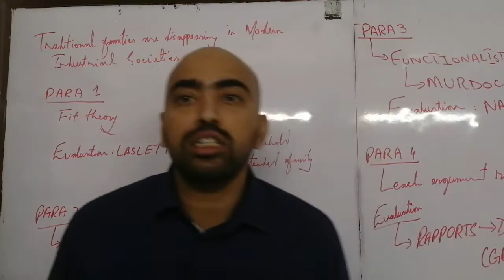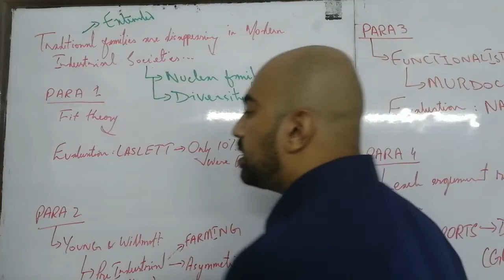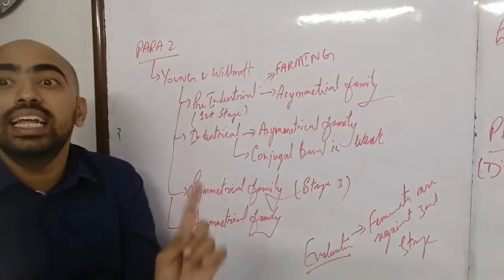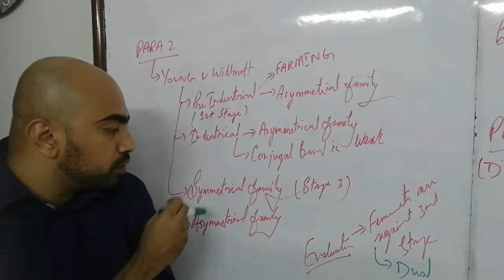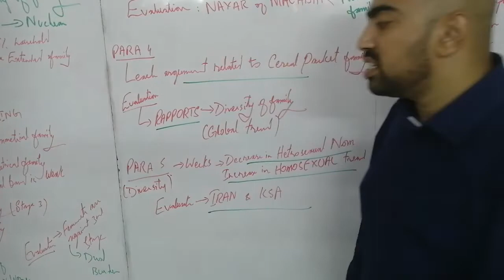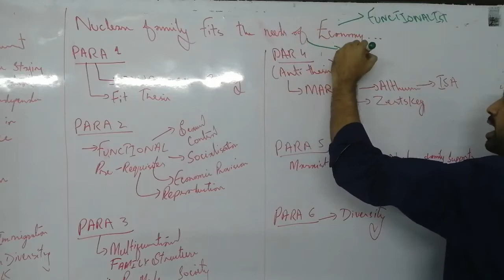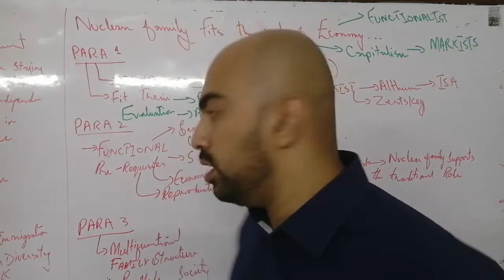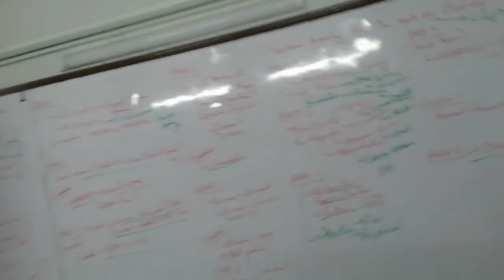Sample Answers Solution -Traditional families are disappearing and Nuclear family fits the needs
Evaluate the extent to which ‘traditional’ families are
disappearing in modern industrial Societies.26 Marks
Traditional families included couple with their children living with extended
families. Fit theories such as traditional functionalist writers like Parson and
goode have argue that extended family were the norm of pre industrial times
because they were kinship based, multifunctional and economically
productive. There were economically productive because they served a range
of functions such as provided for elderly in the absence of welfare
system.Due to industrialization and urbanisation fit theorist such as pArson
argued that traditional families of pre industrial societies based on
subsistence farming were replaced by nuclear family due to their geographic
mobility , nuclear families were mobile to find and keep work and labour
flexibility that fulfilled the need of economic system. However they have been
criticized by laslett who found that only 10% of the household were extended
families in pre industrial societies.
Due to development and industrialisation, Young and Wilmot found that
there have been four types of family, Pre industrial family in which family was
an economic unit and employed on farm with mean women and children all
working on farm. In 2nd early industrial family in which Men are employed in
factories. They are subsequently moved out of the domestic context and
spend their leisure time in pubs, bars. Extension of the family thus serves a
dire economic need. The conjugal bond is weak. The women developed ties
with kin of their own‐a horizontal extension of the family. 3RD STAGE: The
symmetrical family, The men are brought back within the family household.
Sources of leisure are located within homes. The family becomes structurally
isolated. Women's trade union is disbanded. The nuclear family Is separated
from the kin. Sage four family : Asymmetrical families with husbands away on
business trips, golf courses etc. Women relegated to the homes. however
Feminists have attacked the conception of stage 3 symmetrical family,
asserting that no considerable improvement has been made for women.

The functionalist consider nuclear family to be the norm in industrial society.
Nuclear family according to mudrock is one in which has common residence,
economic cooperation and reproduction and adult of both sexes living together
with one or two children own or adopted and that NUclear family is universal
human social grouping either as a sole prevailing form of family or as the basic
unit from which more complex familial forms are compounded. He has been
criticised by kathleen glough who presents the example of Nayars of south
india in which women can have as many husbands they wanted, up to 12 and
children were the responsibility of mother’s father or brother.
Leach argues There is always a cereal packet of image presented by media that
shows couple showing immense happiness and love with their dependent
children. This monolithic image has been criticised by Barrie thorne as it does
not reflect the reality. As today there is much more diversity in family structure
such as gay couple household, lone parent family.Rapoport's attacked this view
of the monolithic family. They said that in 1978, only 20% of the families had
married couples with children and a sole male breadwinner. In 1989, Rapoports
argued that family diversity was a global trend.
Weeks says that there has been a decrease in hetero sexual norm and diversity arises
from the decline of the heterosexual norm.Decline of the heterosexual norm,
whereby marriages only of the heterosexual couple were considered the social norm
and legitimate.There are increasing number of people who are breaking the social
taboo around homosexual marriages and thus adopting them as a familial
arrangement.Technology is providing its worth and couples can have their own
children. For example in india recently a law has been passed which made it
homesxual marriage legal and in 2012 law was passed in UK that made gay marriage
legal. But not all countries and societies are liberal and secular for eg Iran and KSA
where homesuality is a crime and a person get arrested for that.
Feminist movement have helped improve women conditions and as a result more
girls are in schools as compared to boys. This result in women staying in education
longer and have more economic opportunities, this result in women being
economically secure and marriage has become a matter of choice and women can
now easily divorce more and more women are cohabitating for eg UK’s government
static show that there has been a increase in cohabiting couples, in early 1960’s 1 in
20 women lived with future husband. In late 1980’s 1 in 2 did so. It has been argued
that cohabitation has deficiencies as compared to marriage as it is lightweight and
there is no legal way to terminate it and women and children are prone to abuse.